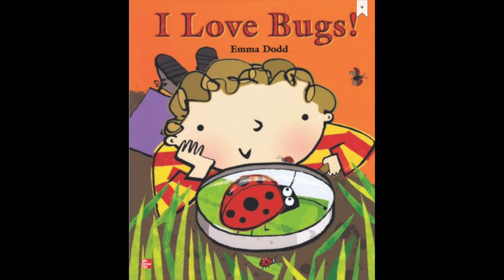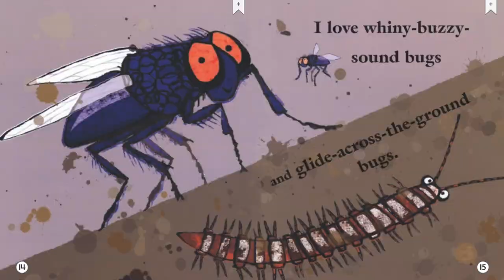I Love Bugs